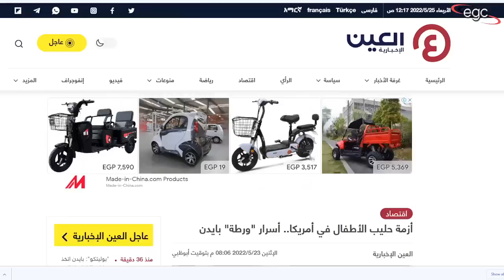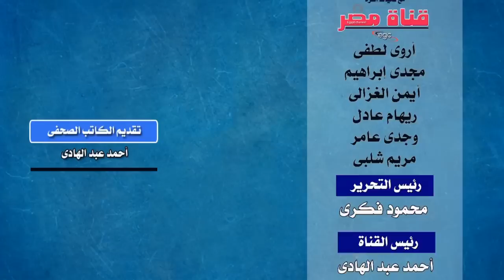تحذيرات من غضب بوتين ـ وإستغاثات من شعب أمريكا | قناة مصر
تحذيرات صدرت من قلب أمريكا نفسها .. إحترسوا من غضب بوتين رئيس روسيا .. فى ذات الوقت الذى دق فيه شعب أمريكا أجراس الخطر